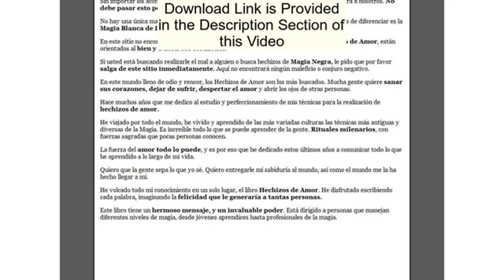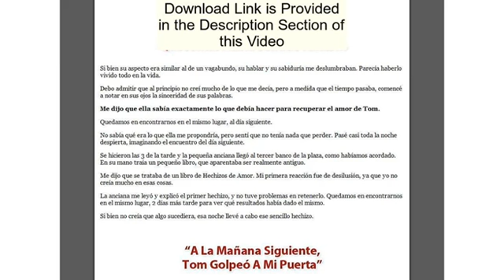Mis Hechizos De Amor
Desde el Escritorio de: Anne Grierson
                    Escrito:

Hay miles de personas comunes que utilizan el  “sexto sentido” para ver futuros sucesos.  Incluso los científicos coinciden  en que el “sexto sentido” merece un cuidadoso estudio , ya que utiliza las  mismas energías que la Magia.
El gobierno de EE.UU. gasta 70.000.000 de  dólares al año en investigaciones "psíquicas".  Los  psíquicos trabajan para el FBI y la CIA resolviendo grandes delitos,  localizando personas desaparecidas, encontrando aviones perdidos y mucho otras  cosas más!  Los psíquicos usan las mismas energías ocultas que hacen que los  hechizos sean posibles.
Wicca es la religión de más rápido crecimiento en  América del Norte y Europa, y se basa en la Magia.  Es reconocida como una religión válida por el gobierno de los EE.UU. Los derechos de los wiccanos están plenamente protegidos.
Investigadores de Mecánica Cuántica han  demostrado que las partículas subatómicas del cerebro pueden transferir  información a otras partículas, que luego actúan sobre esa información y  hacen que los sucesos futuros se produzcan.
Lo primero que debe hacer es creer en el poder  de la Magia y en su capacidad para poder controlarla.
Necesita un maestro o guía, que le pueda mostrar  el camino hacia la realización de los hechizos. De esta manera podrá controlar  la energía de la Magia.
Yo sé lo valioso que es el  tiempo y es por eso que le doy esta posibilidad, para que no lo malgaste  investigando! Deje que yo realice ese trabajo por usted. Ya lo he venido  haciendo por muchos años y lo considero realmente mi pasión. Lo tendré  actualizado de forma gratis y permanente, sobre todas las novedades referidas a  Hechizos de Amor.
Participo constantemente de  debates sobre los diferentes tipos de Hechizos que se utilizan actualmente y la  eficacia de cada uno... y lo mantendré al tanto de las novedades!